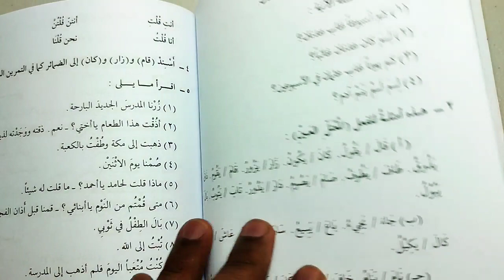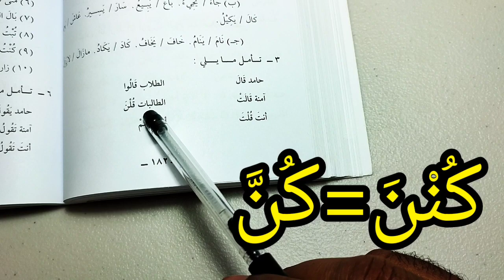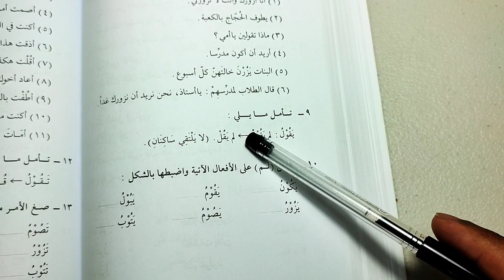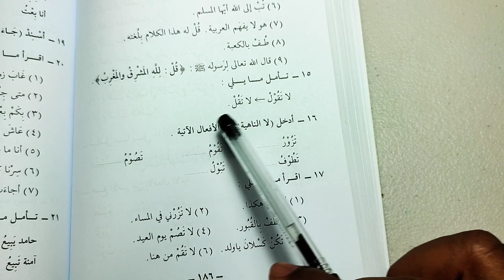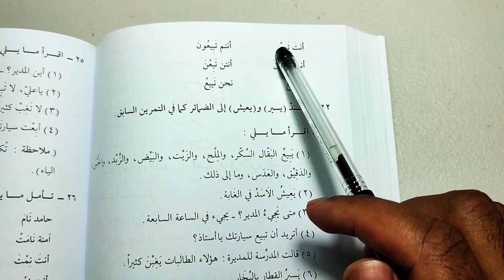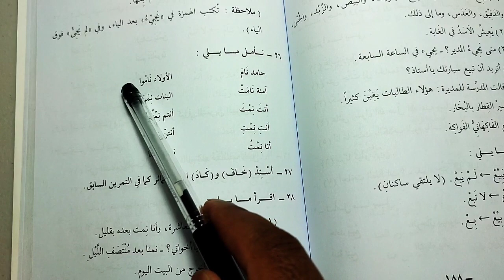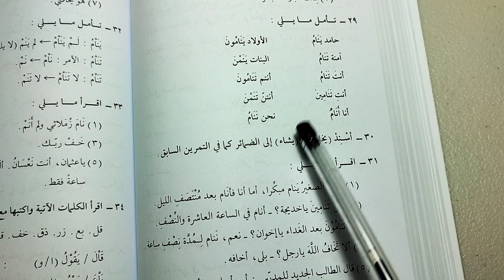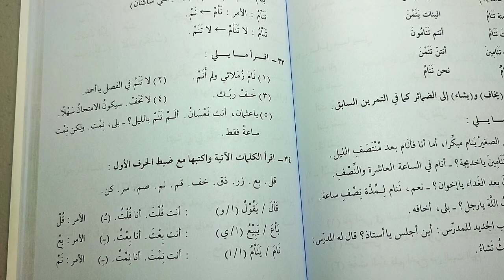Madinah Book 2 - LESSON 27 (part 4)